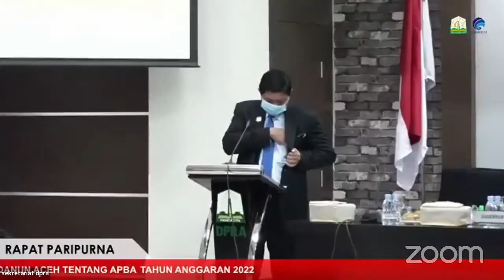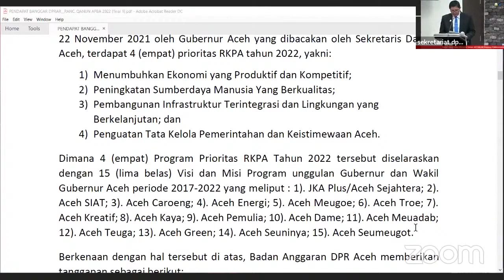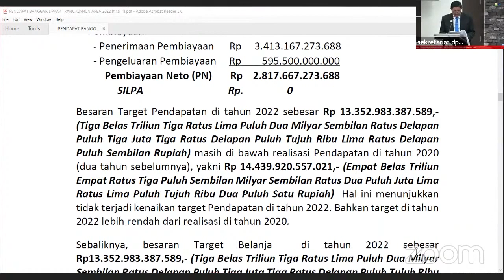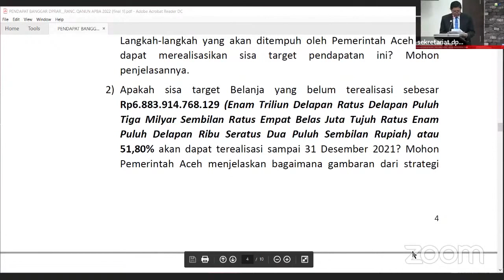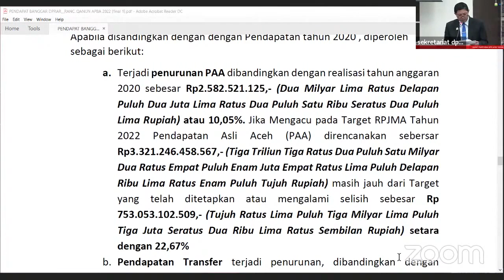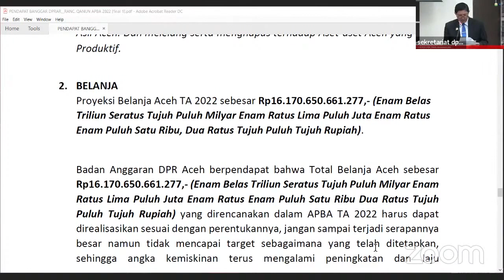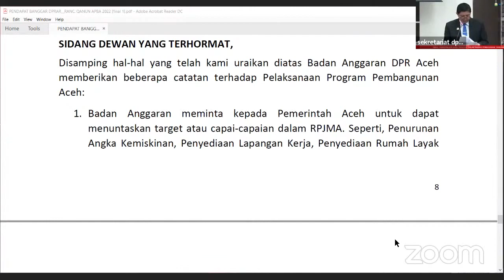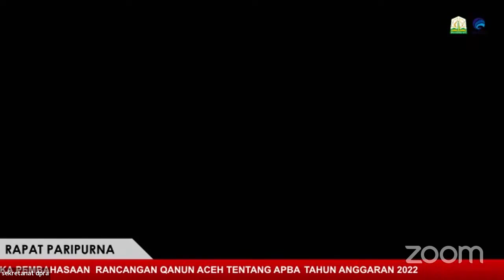RAPAT PARIPURNA DPRA 2021 Pembahasan Raqan Aceh Tentang APBA Tahun Anggaran 2022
Rapat Paripurna DPRA Tahun 2021 di Ruang Serbaguna DPRA pada hari Senin, 29 November 2021 pukul 20.30 WIB dalam rangka Pembahasan Rancangan Qanun Aceh tentang APBA Tahun Anggaran 2022, dengan agenda Penyampaian Pendapat Badan Anggaran DPRA terhadap Rancangan Qanun Aceh Tentang APBA Tahun Anggaran 2022.